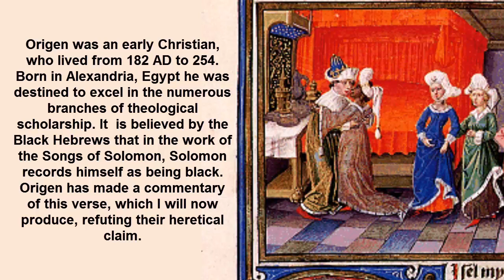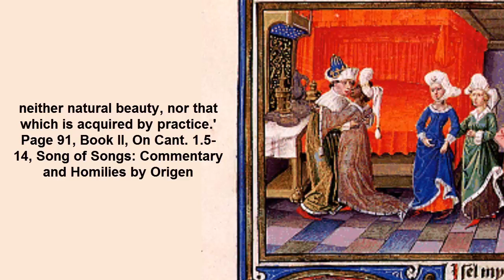Origen on Song of Songs